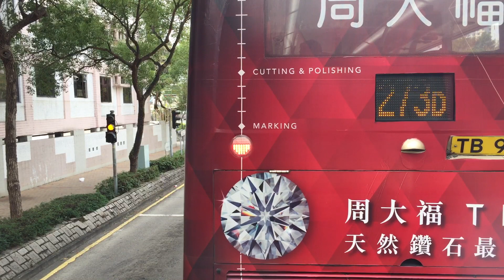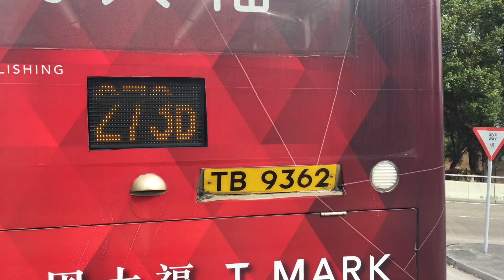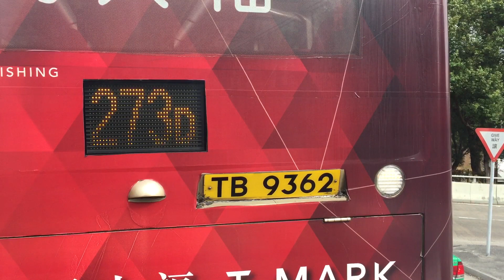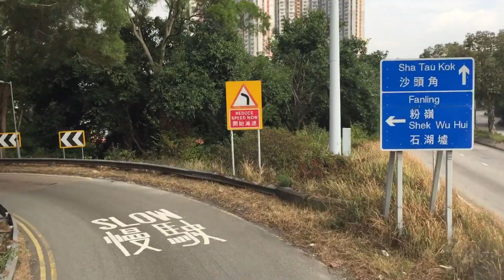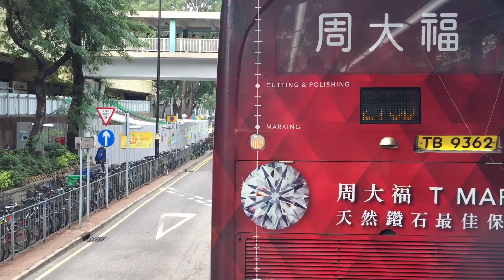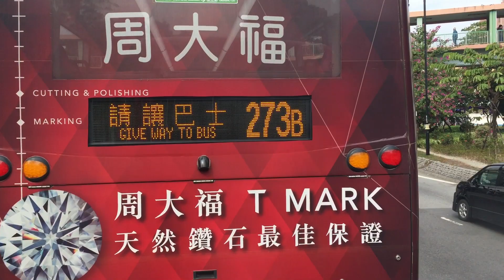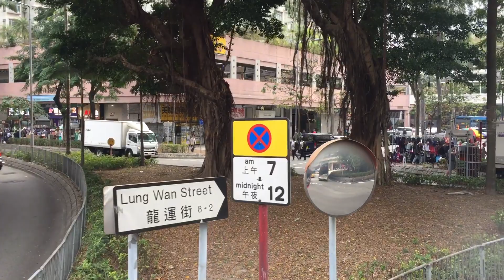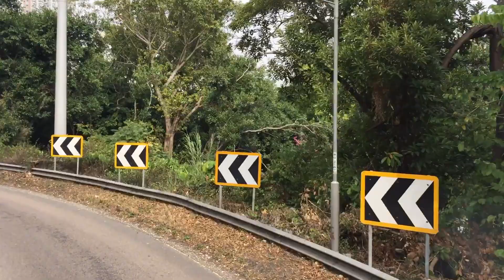[沙廠後備白芒太陽能紅𨋢巨無霸配玻璃梯往青衣] Hong Kong Bus 九龍巴士 KMB 279X 粉嶺（聯和墟）- 青衣站 @ S-Spare E6X69 WN3125 全程 無剪輯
九龍巴士 279X 粉嶺（聯和墟）— 青衣站
KMB Alexander Dennis E500 MMC New Facelift W/StreetDeck (Solar System Ver.) Euro 6 - Red 12.8m (E6X69 WN3125)

空調新界巴士路線279X，由九巴營辦，來往粉嶺（聯和墟）及青衣站，途經祥華邨、粉嶺南（百和路）及港鐵上水站，並取道粉嶺公路、大欖隧道及汀九橋往返長亨邨（青衣西路）。

除承擔往返青衣和北區之客流外，此路線亦將上述兩地與大欖隧道轉車站的轉乘網絡接通；同時，不少乘客會利用此路線接駁港鐵東鐵綫經羅湖站或落馬洲站往返中國內地，或轉乘東涌綫／機場快綫來往大嶼山及香港國際機場。